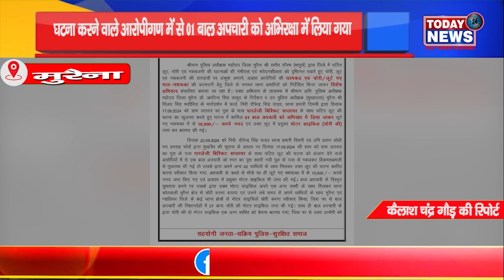थाना देवनी पुलिस द्वारा बाल अपचारी को किया गिरफ्तार,